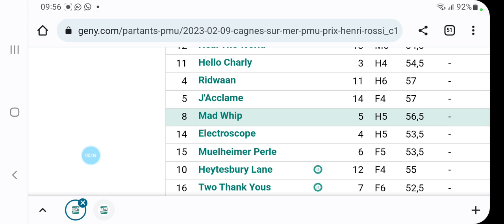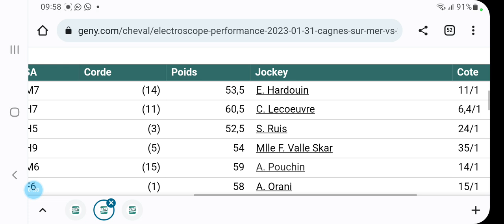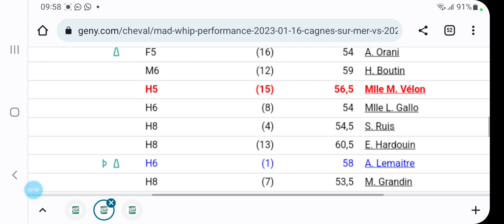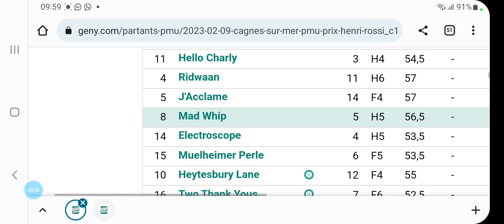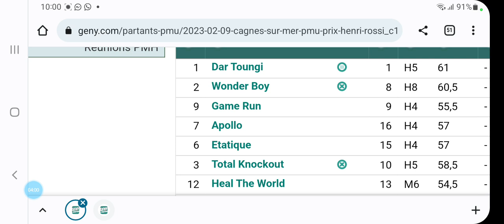DERNIER MUNITE QUINTE A CAGNES SUR MER